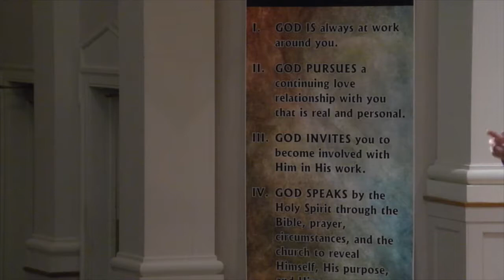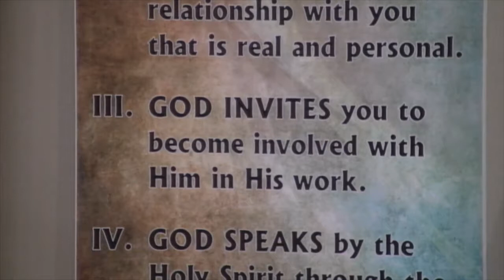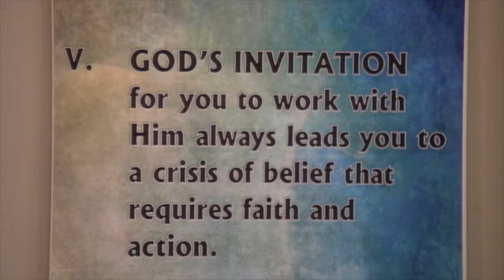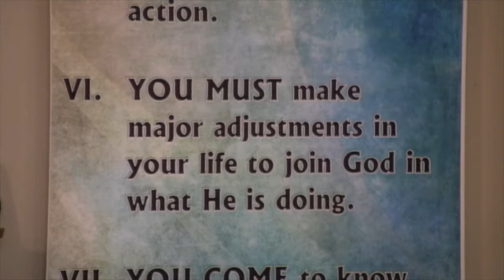February 11, 2018 Sermon by Rev Rusty Ellison of Campbellsville Baptist Church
Rev. Rusty Ellison
Sermon Title: “Experiencing God: God Is Always At Work Around You”